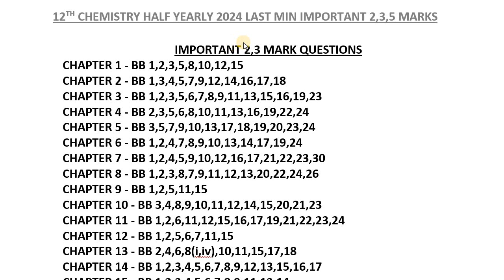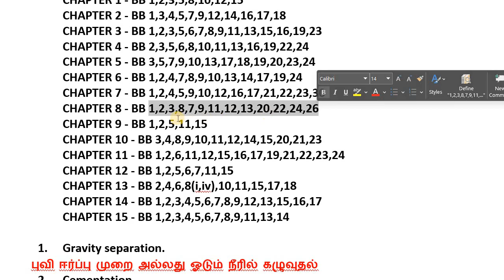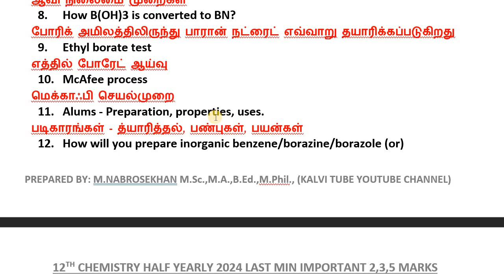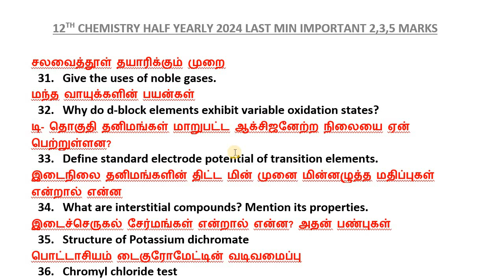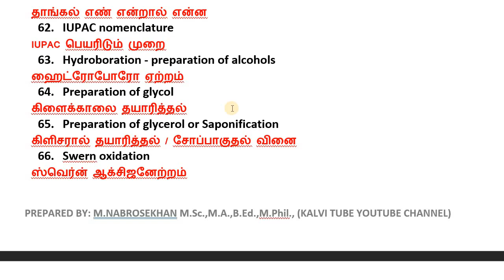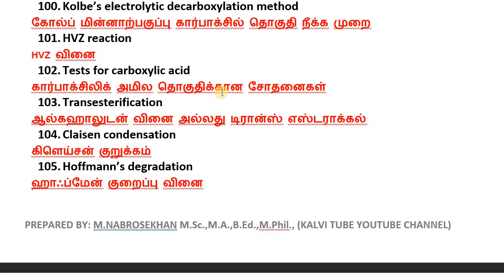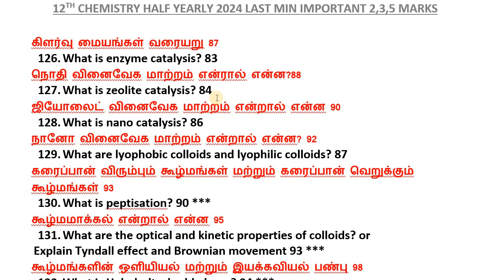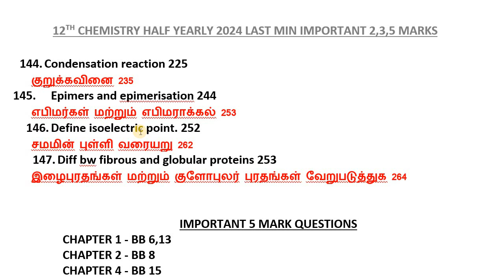12th Chemistry | Half Yearly Important Questions 2024 | Confirm 70/70 Mark | 12th Important Question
This video shows Half Yearly Exam 2024 Study Tips for classes 10th to 12th.